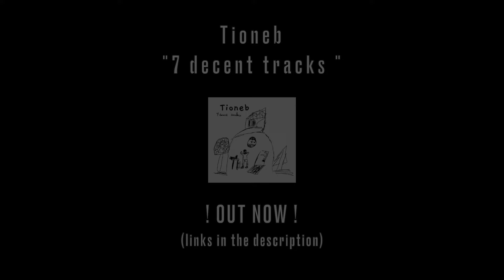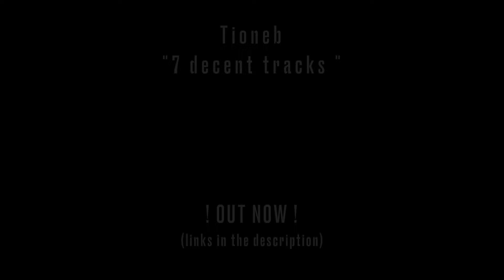TiONEB | Son | Live at Le Florida (03/15/24)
Hello everyone ! i hope you liked this one. It's been a while but i'm back with some brand new stuff, a new album called "7 DECENT TRACKS" and a brand new live concept, infusing synth sounds and sequencing into my usual live-looping routine and also by developing my solo beatbox abilities in order to make some exciting and surprising live content.
You can download the new album and all the previous ones
 This would be my favorite option as bandcamp is a super artist friendly company  but this time i made an effort and put "7 DECENT TRACKS" on every streaming and downloading platform (spotify, youtube, napster and more than 100 more), so you should be able to find it 😉❤️.

All the best to you all, peace
T.